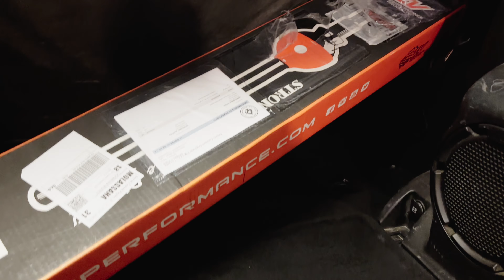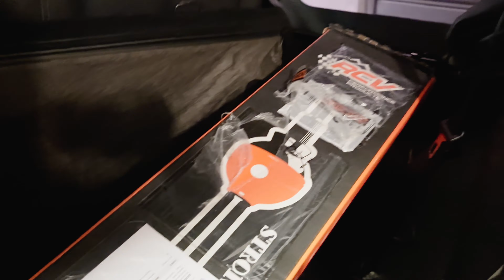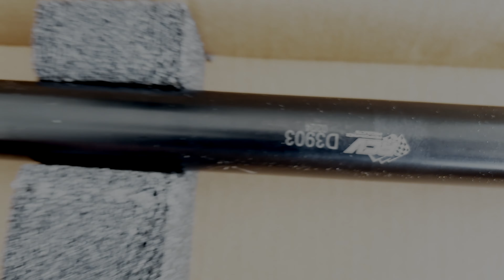Unboxing - Semiassi RCV Performance per Jeep JK Rubicon - 4K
Appena arrivati dal corriere, vediamo l' unboxing dei semiassi RCV Performance per Jeep JK Rubicon - 4K